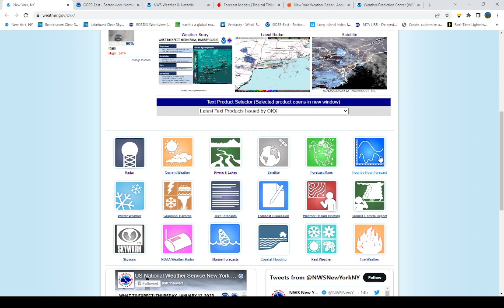Weather Update: Another Gray Day, Warmer with Rain Tomorrow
Another overcast day across our area today with temps above normal, even though highs were near normal, the cloud cover overnight has kept temps above normal. Light Northeast to east  winds become southeasterly tomorrow, bringing in moisture ahead of a warm front. We'll be in the warm sector tomorrow night with temps rising through the 50s with scattered showers and maybe a thunderstorm. It will also becoming windy so I expect a Wind Advisory to be issued. The worst of it appears to be around or just after midnight, then lingering showers for the first part of Friday morning, then the rest of the day will be cloudy and warm with temps in the 50s, eventually turning colder at night. The front takes it's time moving offshore so I expect more clouds for Saturday and hopefully sunshine on Sunday with weekend temps near normal.